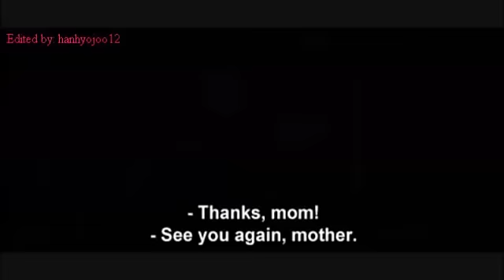Baby and I 'Korean Movie' OST (Kim Byeol and Jang Geun Suk)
Baby and Me 'Korean Movie' with it's Ending Song.
Starring: Jang Geun Suk, Moon Mason, and Kim Byeol